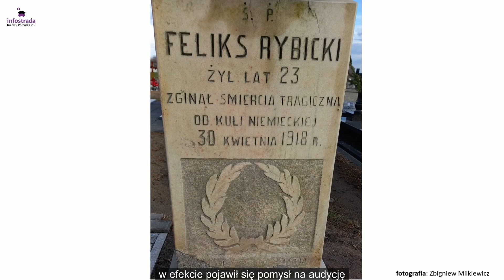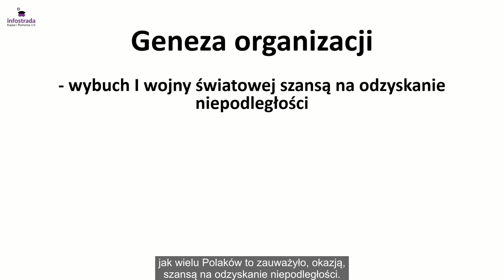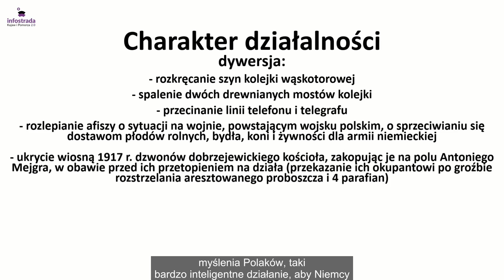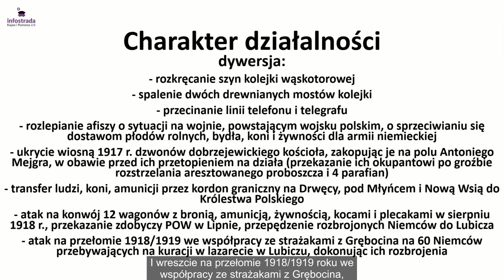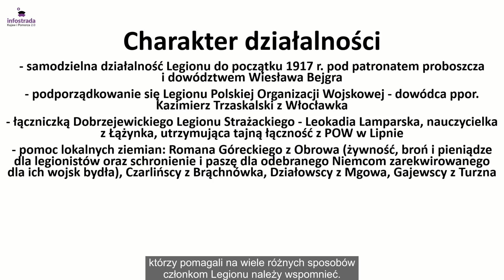Dobrzejewicki Legion Strażacki - Historia jednego dzieła